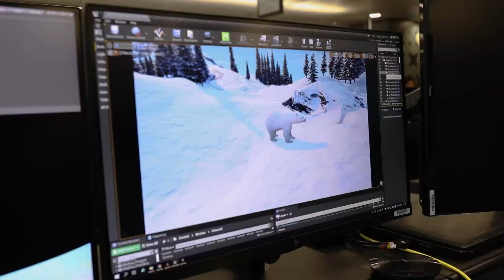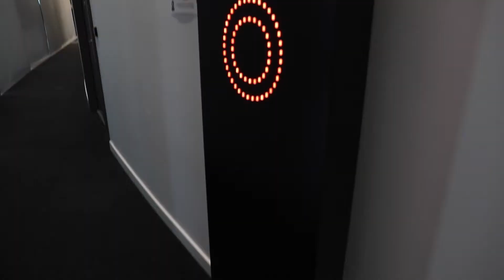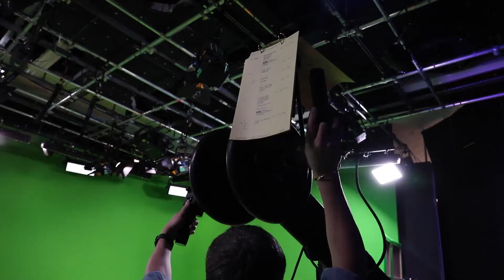Beijing 2022: How Vizrt helped BBC Sport to realise its virtual set vision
In conversation with Vizrt's Mark Pizzey, BBC Sport Creative Director, Motion, John Murphy discusses the cutting-edge virtual set graphics ecosystem used by the BBC on coverage of the Beijing 2022 Winter Games, outlining the challenges and the technology behind it, and hinting at the broadcaster's graphics plans for other sporting events this year.